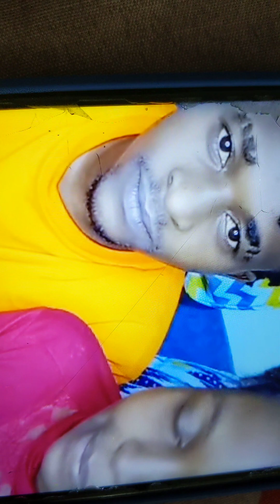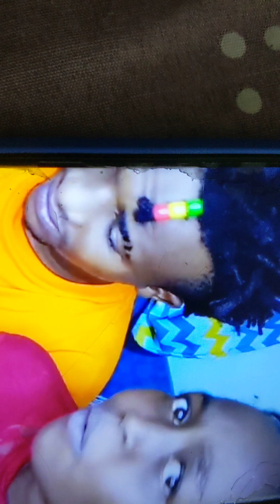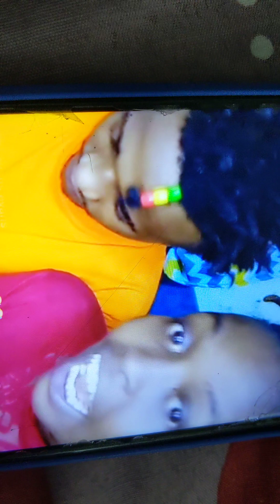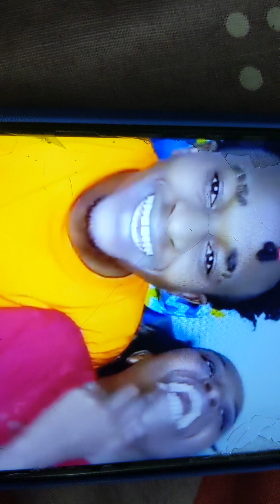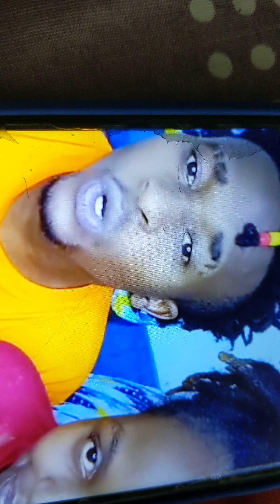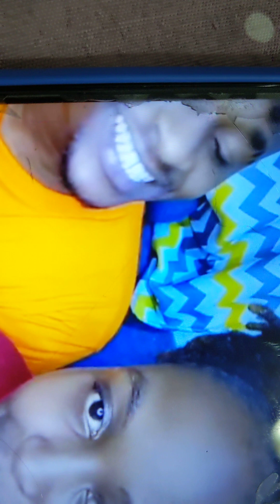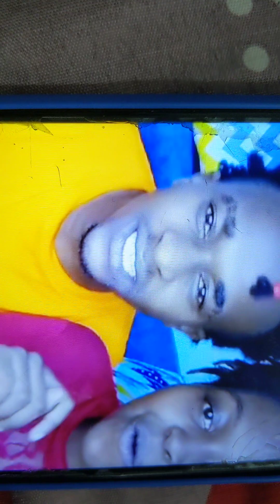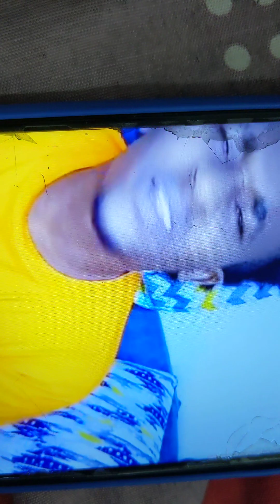How Peter miracle baby and carol katrue meet as lovers.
thanks for inspiring story and keep loving each days#zablonloyshow